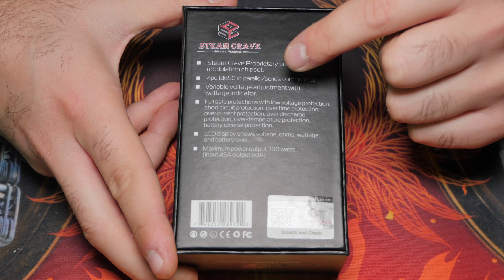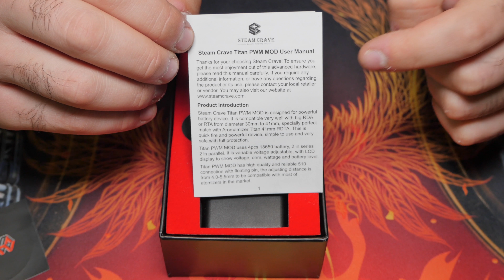Titan PWM Mod - Steam Crave "Big is better"[4k]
Ciao a tutti ragazzi e bentornati su Tech-Vape, oggi una box con modulazione pwm by steam crave!